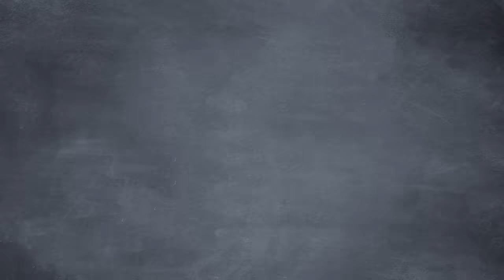Wanna End Homelessness? Try Building More Homes!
On this episode of Common Sense Soapbox, the gang discusses the multifaceted reasons behind increasing homelessness. More spending is not one of them.